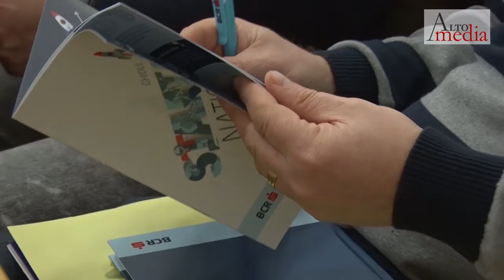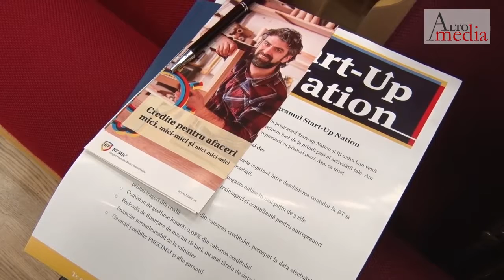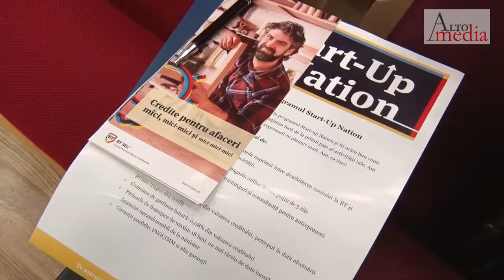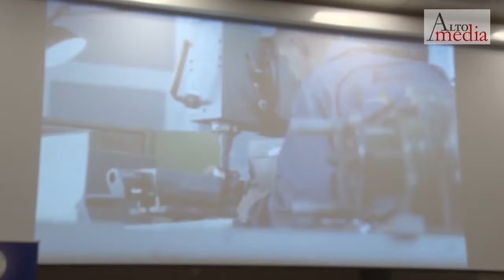Alternative 329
Alto Media Alternative Emisiunea 329